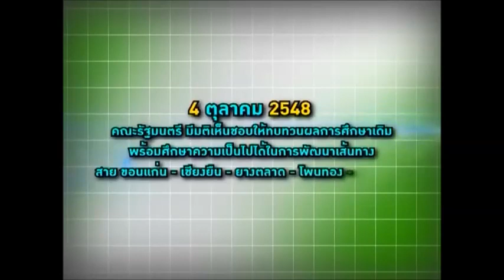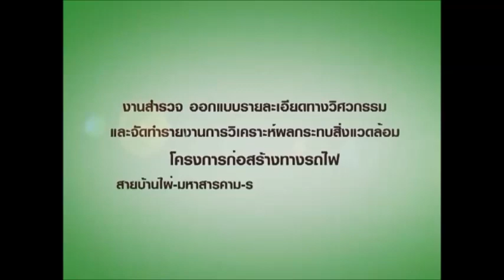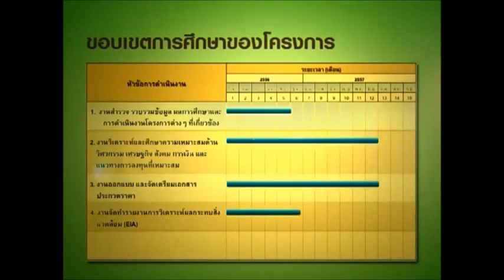โครงการก่อสร้างรถไฟสาย บ้านไผ่ มหาสารคาม ร้อยเอ็ด มุกดาหาร นครพนม